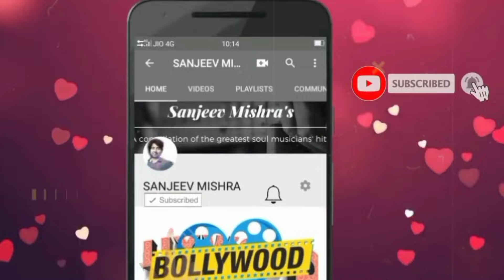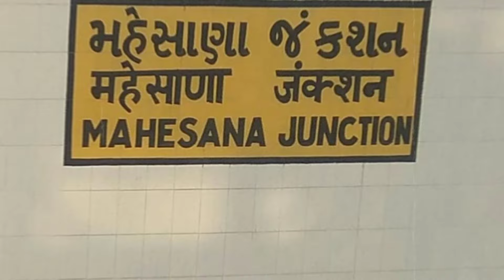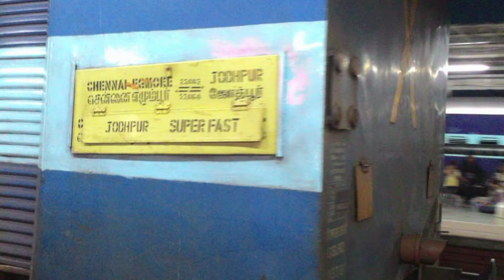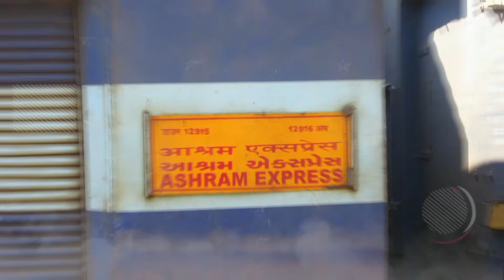मेहसाणा जं से यात्रा करने से पहले ये वीडियो जरूर देखें 😱 | mehsana junction | gujarat | latest video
hello friends this video is about Mehsana junction railway station